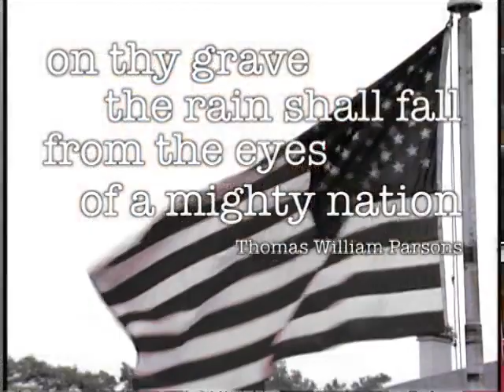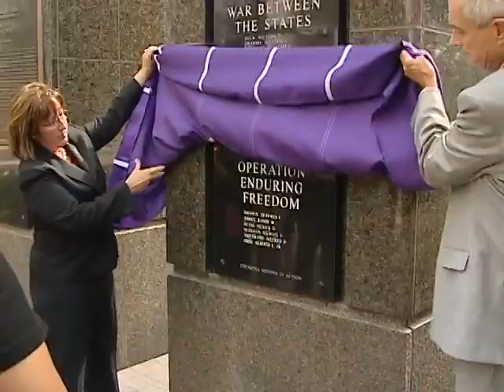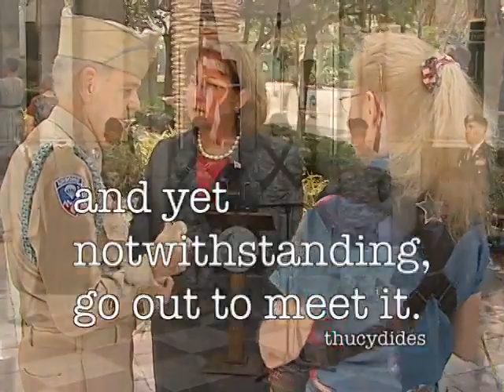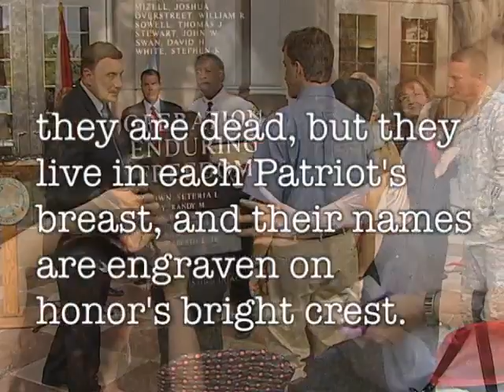2012 Memorial Day Recognition - Orange County Update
The Orange County Veterans Advisory Board and I honored the memory of Private First Class Alberto L. Obod and Private First Class Jalfred D. Vaquerano, both of whom lost their lives while serving in the U. S. Army, at the 2012 Orange County War Memorial Rededication Ceremony on Memorial Day. Both died while serving in Operation Enduring Freedom.